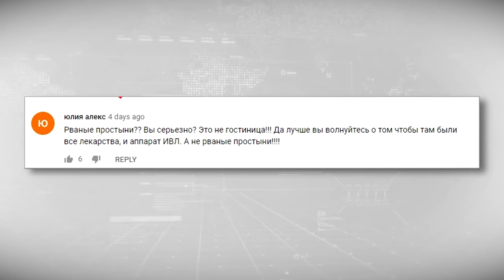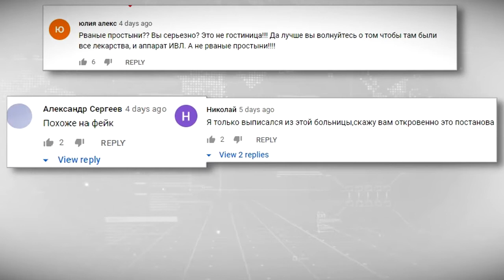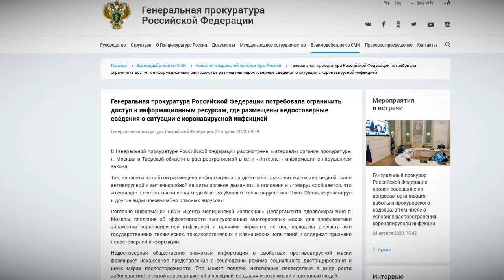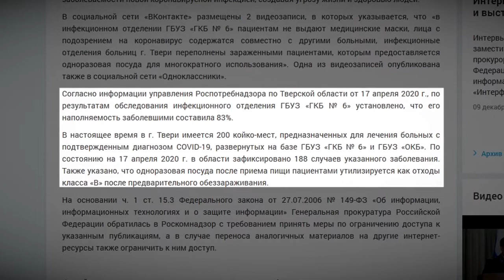Генпрокуратура РФ развенчала фейковую новость о ситуации в 6-ой горбольнице в Твери